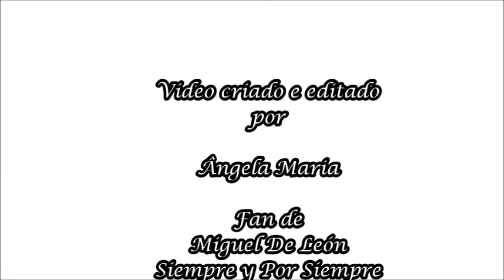Miguel De León en Que Bom Você Chegou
Hace un tiempo no hago un video, y hoy les dejo ese video, recordando a nuestro querido Miguel como Leonardo Ferrandiz junto a su amada Irene en Amor Secreto, en una canción perfecta para parejas. Desfrutem!!!